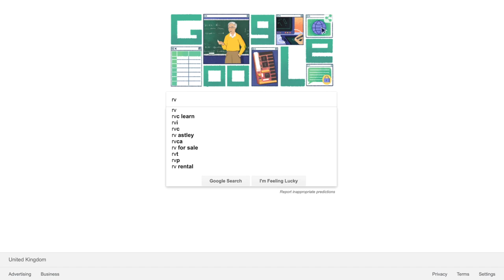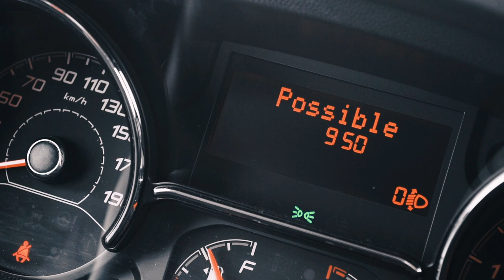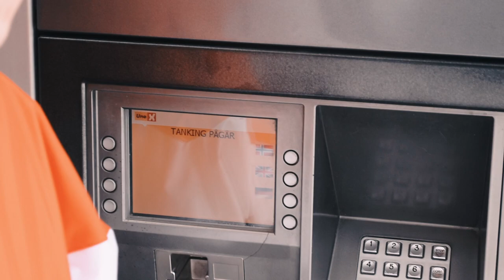NORWAY - RV ROAD TRIP IN MOTION, DISCOVERING NORWAYS DIVERSE LANDSCAPE [HD]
Some of the natural landscapes of Norway.
+ some other nonsense.